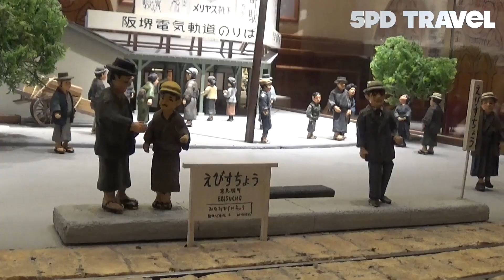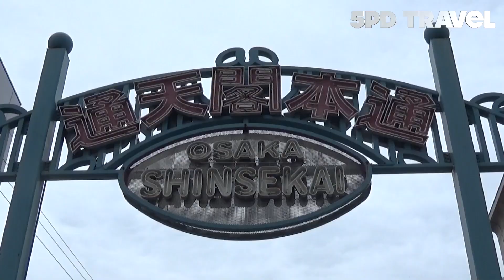Shinsekai TSUTENKAKU 通天閣 - 신세카이 츠텐카쿠 / 일본 오사카 여행 - Osaka, Japan 2014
일본 오사카 여행 - 신세카이의 츠텐카쿠에서 놀기 / Shinsekai TSUTENKAKU 通天閣 - Osaka, Japan 2014

신세카이입니다. 신세계라고도 부르죠.
이동에가 원래는 우리로 치면 종로 같은 느낌... 엄청나게 번화했었던
구도심입니다. 지금은 많이 낙후 되었지만 한번은 가게되는 곳입니다.
이곳에 오사카의 랜드마크 츠텐카쿠(통천각)이 있습니다.